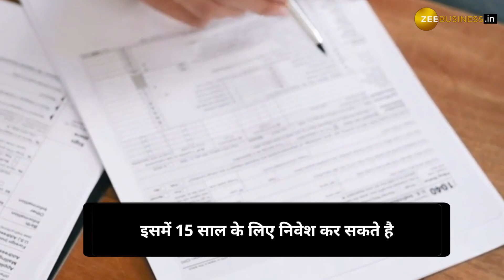Post Office की इन स्कीम्स में मिलेगा जबरदस्त रिटर्न, जानिए कितना मिलेगा रिटर्न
Post Office Tax Saving Schemes: Post Office की इन स्‍कीम्स में मिलेगा गारंटीड रिटर्न और टैक्स बेनेफिट, जानिए और क्या-क्या बेनेफिट मिलेगा